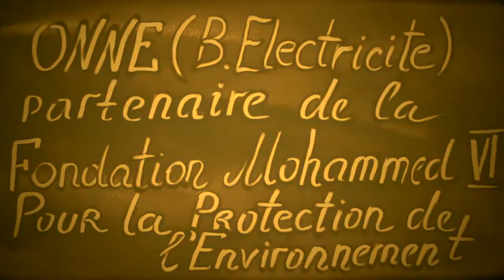جمال المغرب في لوحات فنية رملية رائعة !